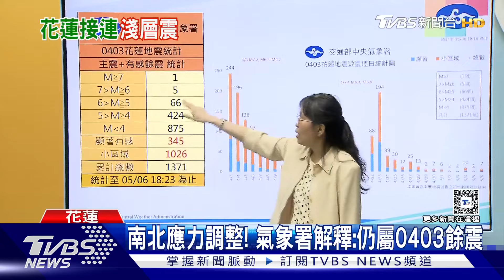7分鐘內連2起「5.9地震」! 花蓮4級「全台有感」｜TVBS新聞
又有明顯有感地震！6號傍晚5點多，花蓮發生規模5.9地震，但在大約7分鐘後，又再次發生了規模5.9的地震，最大震度在花蓮都是4級，全台都明顯搖晃，對此，氣象署地震測報中心解釋，兩起地震都是4月3日規模7.2地震的餘震，至今已經有至少1371起餘震。